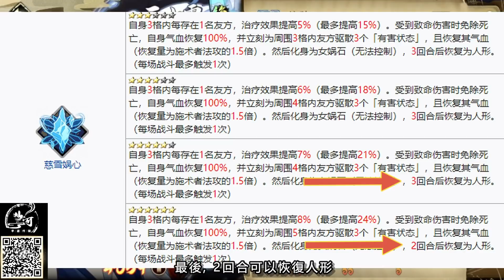【天地劫手遊#63】軒轅劍 新寵兒 于小雪｜為何是T0奶媽｜到底強在那｜可以取代封媽的原因? ⚡ ❌搶先深入解說！？｜天地劫手機遊戲｜天地劫手遊 (附 字幕 粵語)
影片內容:
00:00 本片開始
01:27 戰陣解說
02:30 天賦解說
04:48 角色五內
07:13 角色絕學
08:23 魂石解說
08:33 及身飾品

① 鬼滅之刃② 刀劍神域 ③ 我的英雄學院 ④ 數碼暴龍

✪版權聲明本頻道不持有任何動漫所有權，一切為推廣用途。動漫所有權歸原始創作者所有。請支持正版。

✪すべての権利は正当な所有者/作成者に帰属します。あなたがこの  動画  （または画像）の作

成者で、この動画に使用されたくない場合はメッセージまたはこのYoutubeチャンネルの概要のメールアドレスにご連絡ください。私はすぐに削除します。

如果存在版權問題，請在下面留言，我會盡快刪除該視頻。